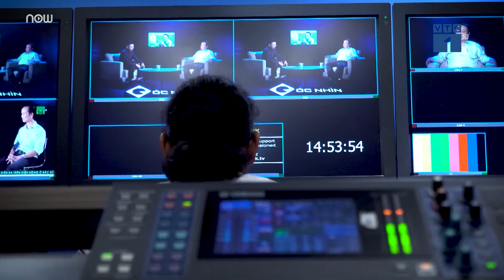Miền Trung tổn thương do thiên tai: Bão trên đầu, lũ dưới chân | VTC1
VTC1 | Miền Trung đã phải hứng chịu trận lũ lịch sử với những thiệt hại nặng nề cả về người và tài sản trong cả tháng qua. Đồng bào nơi đây vẫn chưa nguôi ngoai những mất mát đâu thương do thiên tai gây ra.